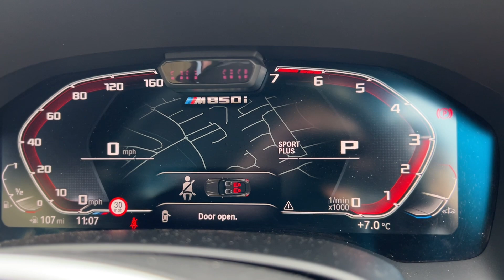OE19 XDD - BMW M850i xDrive - Lloyd BMW Cockermouth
Take a closer look at our fantastic BMW M850i over on the Lloyd group